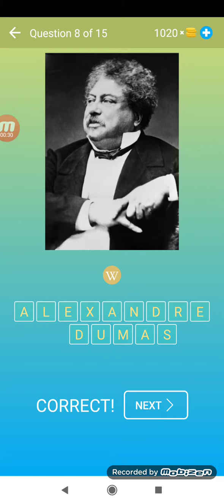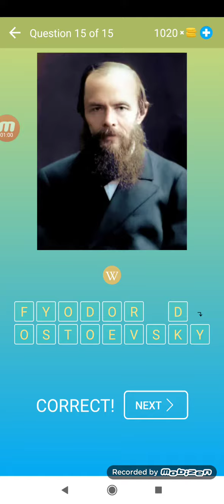Guess Famous People Quiz and Game level 5